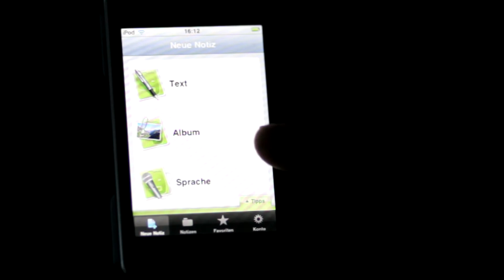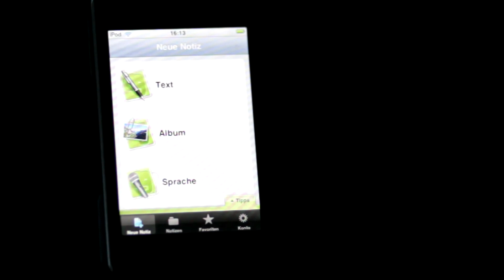Remember everything with Evernote - appstory.tv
Remember everything! Thoughts, ideas, things you see and like  remember them all in one place. And you wont forget any of them. Nothing more and nothing less is the promise of Evernote.